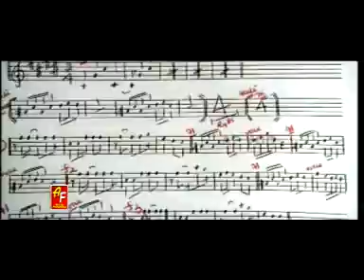TUJHE BHUL JANA JANA